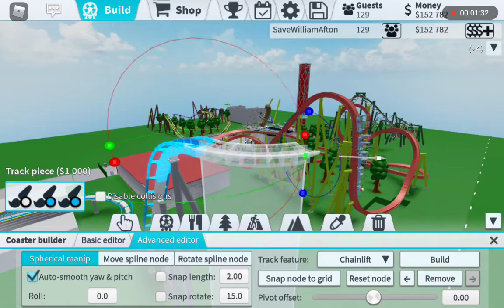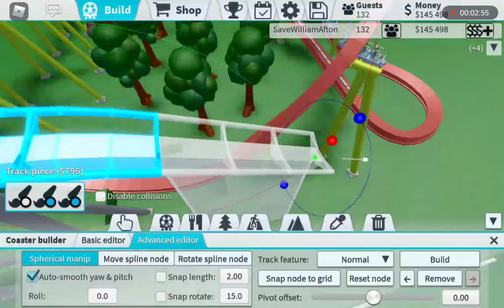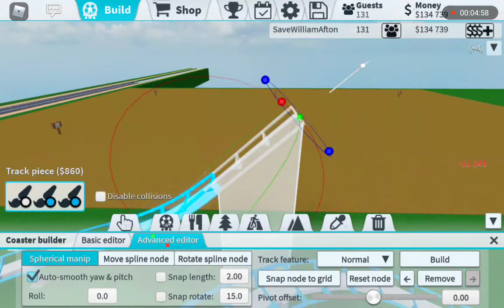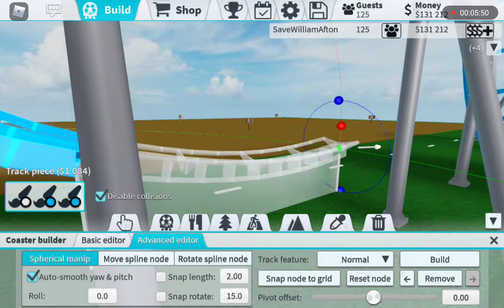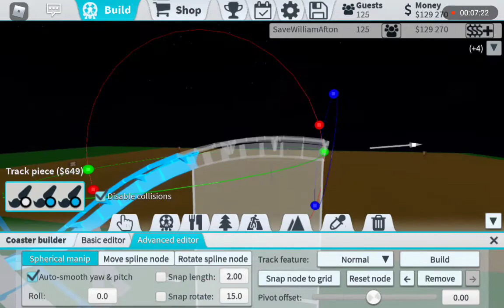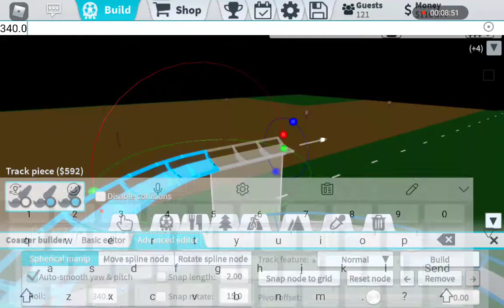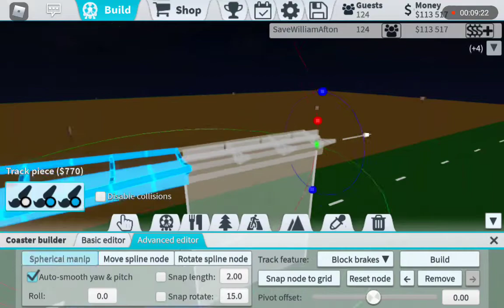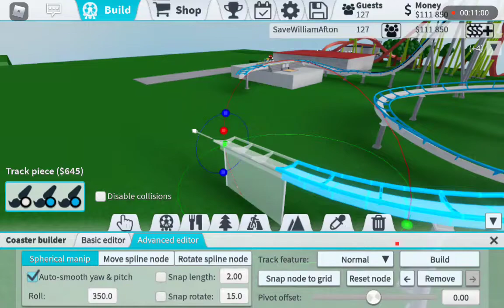Sunray Beach | Ep.12 Hyper Coaster | Tpt2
Adding Hyper Coaster into my Park. 😁